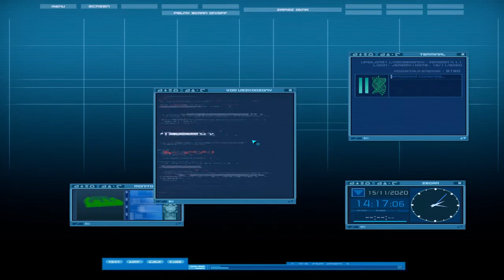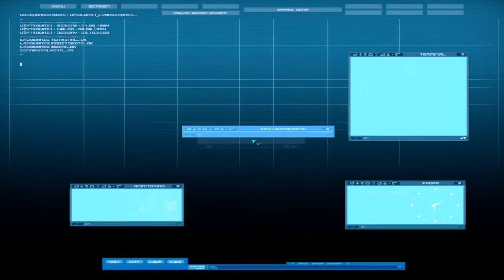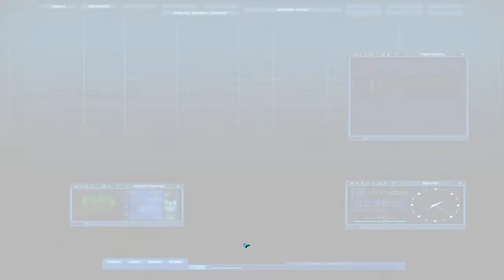#31. Rozboje XANY w internecie - Zagrajmy w IFSCL 4.1.0